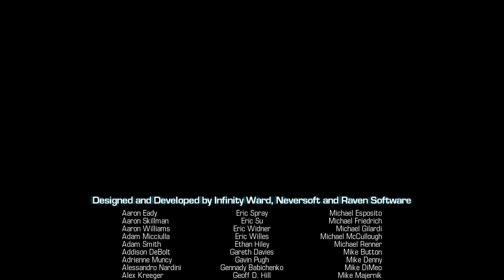Call of Duty: Ghosts Walkthrough - The Ghost Killer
I do not own Rise of The Tomb Raider, this product belongs to:
Neversoft
Raven Software
Publisher: Activision

FPS: 50-60 (V-Sync on)
Difficulty: HARDENED

PC:

☢CPU: AMD Phenom II x6 1090t BE
☢CASE: Cooler Master 430 Elite Black
☢CPU Cooler: Cooler Master Hyper 101
☢OS: Windows 7 Ultimate x64 (64-bit)
☢Motherboard: ASUS M4A89GTD PRO
☢GPU: Asus GTX 770 2gb DirectCU II
☢RAM: 4x2Gb PATRIOT (heatsink) DDR-3 1333Mhz (8gb)
☢PSU: I-Tec 950 (950W)
☢SSD: Intel 530 Series 120gb
☢Monitor: SAMSUNG - BX2350 (Using HDMI)